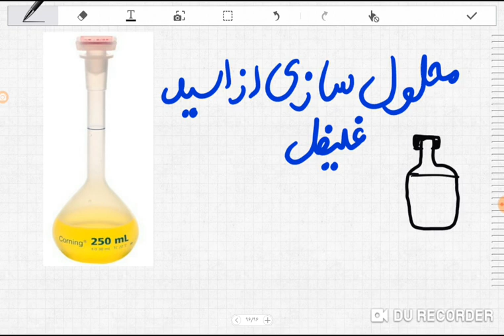آموزش شیمی محلول شیمی محلول سازی از اسید غلیظ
شیمی شیمیایی محلول سلام لطفا با لایک و کامنت همراهی فرمایید